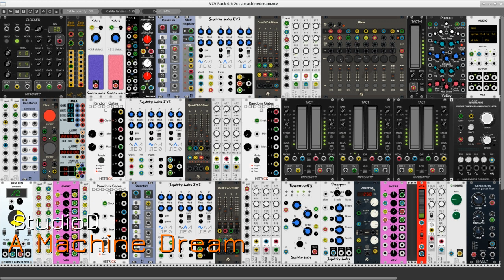A Machine Dream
A simple example of a self-generating ambient music patch made in VCV Rack. The primary audio generators (excepting the bass generator, see below for details) are three instances of the EV3 VCO from Squinky Labs. Minimal processing has been applied in a systematic fashion: The output from each oscillator is doubled and routed for a stereo mix, with one channel of each pair routed to a particular signal processor. For example, the right channel for one instrument is routed into the mixer without processing while the left channel is sent to the Formants processor before moving on to the mixer. For the three treated channels I've used the Formants and Chopper modules (also from Squinky Labs) and the Delay Plus FX module from the AS collection. The global mix is treated by the excellent Plateau plate reverb from Valley Audio.

The bass machine is built around Patrick Lindenberg's outstanding Woldemar VCO, carefully tuned for a basic timbre. Its monophonic output is routed to a VCA1/EG combination - from the Fundamental and Bogaudio sets, respectively - and then sent to an Autodafe Chorus module and the Vult Tangents filter. The bass part is extremely simple, supplying only the roots and 5ths of the two key centers (C and F).

Pitch material is generated by a machine built from two Colors noise generators (Squinky Labs again) driving the Sssh sample & hold utility from Southpole. Output from the S&H module is sent to the Dual Atenuverter from the Befaco set then on to the Quantum module from the ML modules collection. A Shift Register module - also from the great ML set - distributes the output from one of the atenuverters to eight out of the nine inputs of the three EV3 oscillators. The ninth input is fed by the other atenuverter to produce an independent melodic part.

The simple modulation from I to IV is timed and triggered by the Timex module from NYSTHI. Transposition values are set by a Constants generator (yet another ML module) and managed by the AS Flow controller.

An 8-channel mixer - also from the AS collection - receives and blends the output from the oscillator/processor combinations. As in many of my recent patches, the blend is dynamically created by a bank of Tact controllers (from the Impromptu modules) which are themselves activated by Michael Hetrick's indispensable Random Gates utility. Incidentally, each oscillator sends its output to a submixer before going anywhere else, and each channel of the submixer is controlled by a Bogaudio ADSR envelope generator.

Tempo is set by Impromptu's superb Clocked module. Subdivisions of the tempo are managed by Clock Divider modules from the SynthKit collection by Jerry Sievert.

A single clocked LFO - the BPM LFO from Frozen Wasteland - provides all the low-frequency modulation throughout the patch, thanks to the deployment of Autodafe's Multiplier module and the 8vert atenuverter bank from the Fundamental collection. More than twenty parameters in various modules are controlled by the output from this one LFO.

As mentioned earlier, the patch is a self-generating music machine. Click on the Run button on the Clocked module, raise the level of the Tact-1 controller, and away it goes. It is truly ambient music, it will create some musically interesting moments during its play time.

For my fellow Racketeers: The patch is located along with notes regarding its performance. Feel free to bend, fold, spindle, and mutilate at will.

Btw, this performance was recorded with ecasound and edited with mhWaveEdit. Studio D is all Linux, all the time.

Massive thanks again to Andrew Belt for the awesome VCV Rack. Equal thanks to all the developers of the modules that make the Rack such a great environment for sound and music creation. All blessings upon all of you.